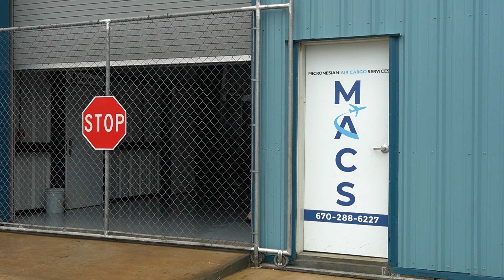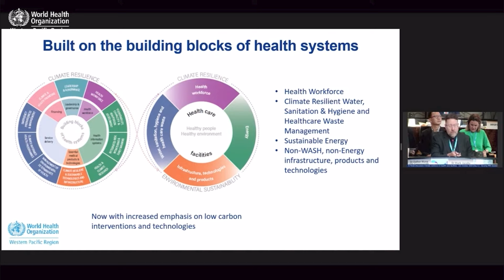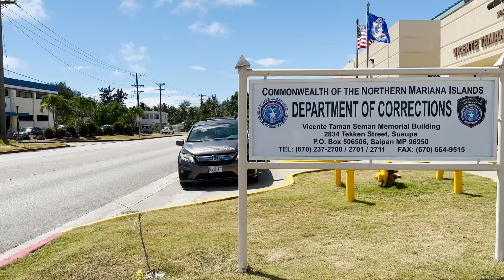CNMI Weekly Newscast | Episode 30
Regional Correspondent Thomas Manglona hosts a weekly show from the Northern Mariana Islands.